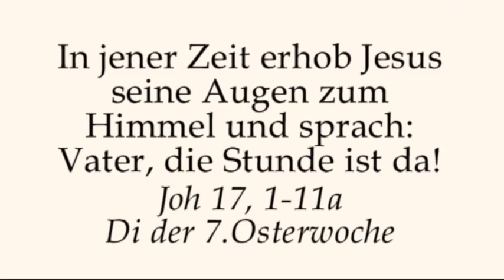Von den Früchten des Hl.Geistes erfüllt werden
Predigt von Rektor Dr.Johannes J.Kreier am Di der 7. Woche nach Ostern 2018 im Kloster am Rande der Stadt/ SB .